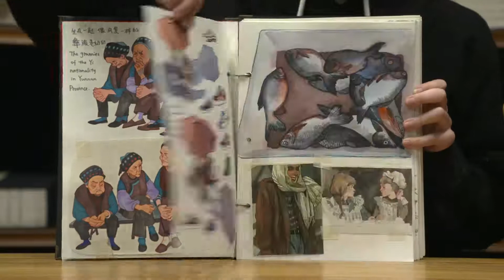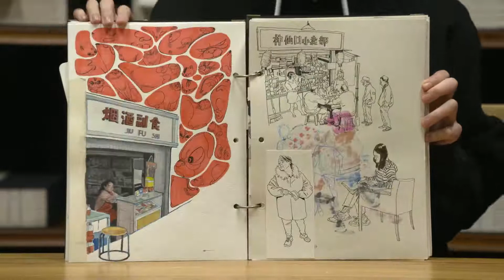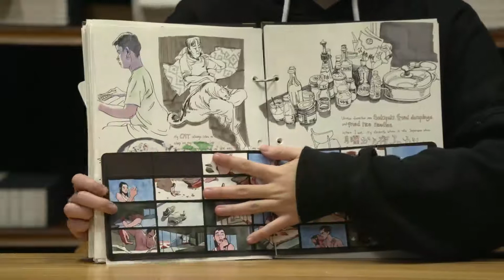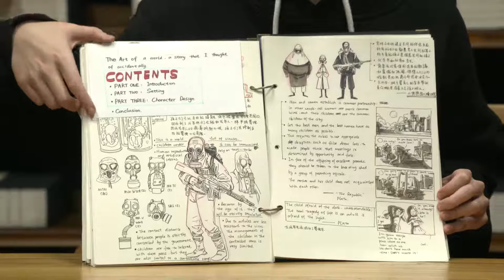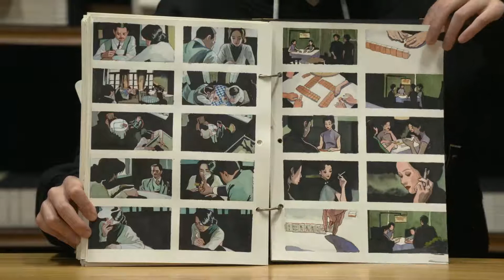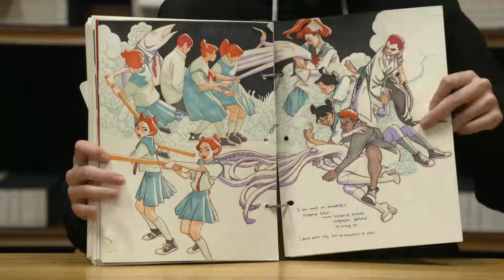(ACCEPTED) Calarts Sketchbook 2021-Character Animation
I have been obsessed with everything and every people around me. I like to observe their appearance and analyze their personalities. I also like to appreciate architecture, its light, shadow and temperament. Sometimes seeing a building reminds me of a certain memory. So I develop a habit to carry my sketchbook, and sometimes I just grab a piece of paper, to record my inspirations. When I sorted out my previous works, I found a lot of fish drawing. With serious thalassophobia, I still like to draw all kinds of fishes, the more afraid I feel, the happier I draw. Whenever I feel insecure, I think I am a fish living on land, or a person living in the deep sea. I drew myself on the first and last pages of my sketchbook. After finishing my sketchbook, I felt that I had a  great improvement in the expression of my techniques and ideas. Just like the last page, I got out of the fish and got a new life. On the first page, I wrote the lyrics from my favorite band nirvana, “sit and drink pennyroyal tea.” I think each of my paintings is like the next sentence of the lyrics, “distill the life that’s inside of me.”